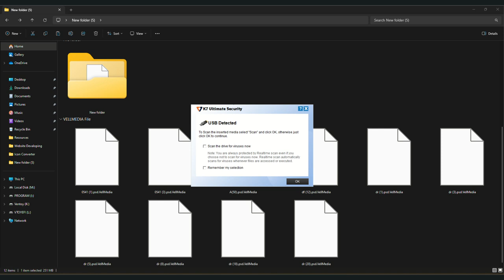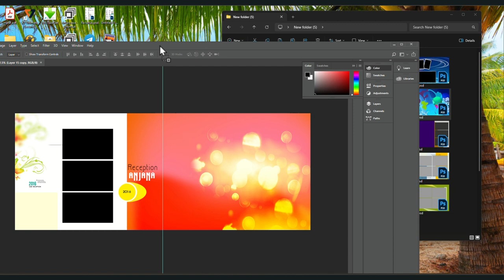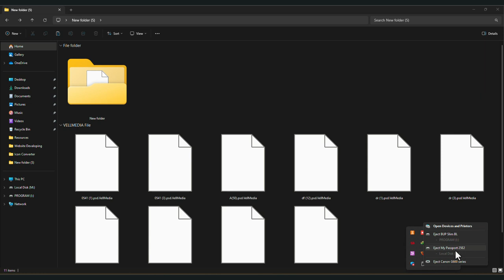Psd File Dongle Maker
How to copy Product Photoshop Psd File